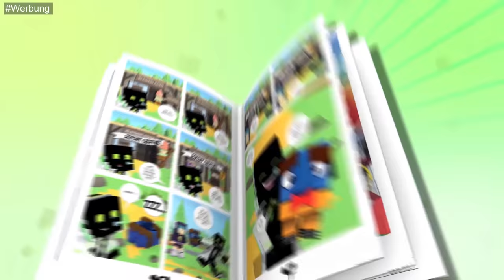24 STUNDEN als POLIZIST im JAHRE 2240! - Minecraft [Deutsch/HD]